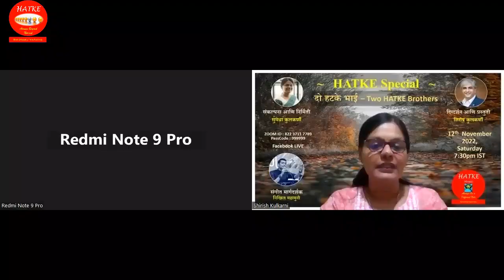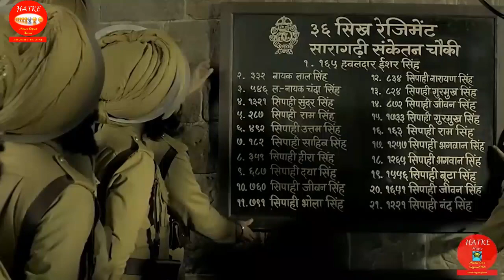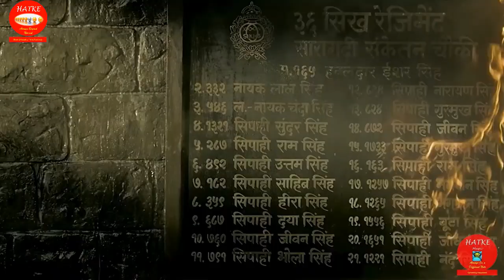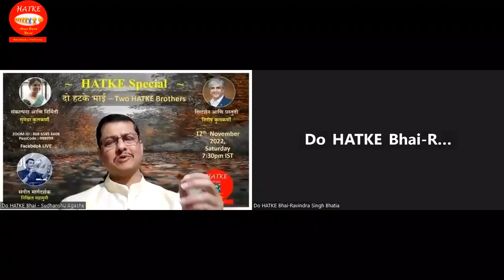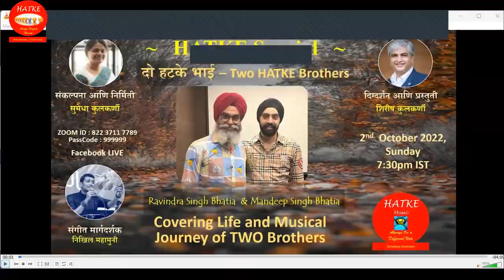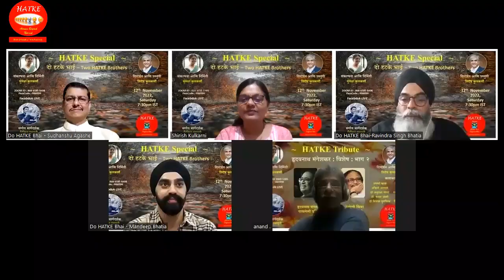Complete Program "Do HATKE Bhai" by Mandeep & Ravindra Singh Bhatia presenting songs | 12-Nov-22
Complete Program "Do HATKE Bhai" by Mandeep & Ravindra Singh Bhatia presenting their favorite songs | 12-Nov-22

Please join this Facebook Group for the common location of all HATKE Programs :